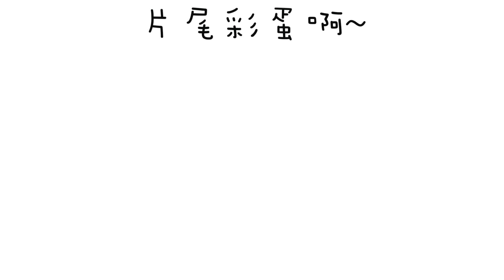【健康冰棒】可樂vs維大力！水果糖葫蘆試吃